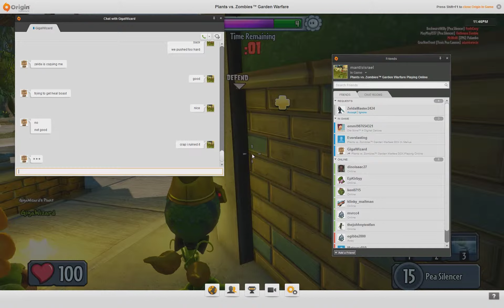PvzGW - thought i ruined that capture with my bean but it actually hit nothing...oh well